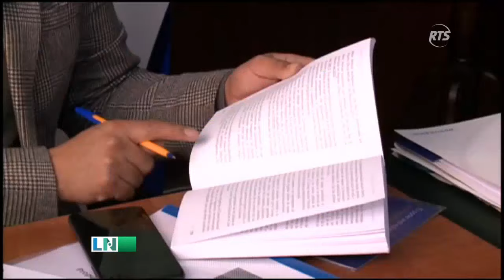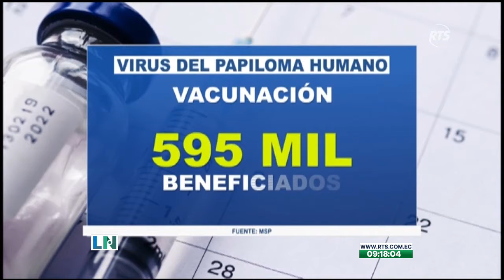La Noticia en La Comunidad: Programa del 05 de abril de 2024